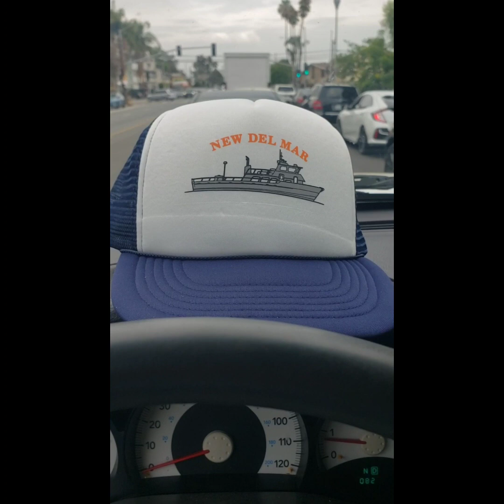fishing the ocean New Del mar..sportsfishing MARINA DEL REY doc52